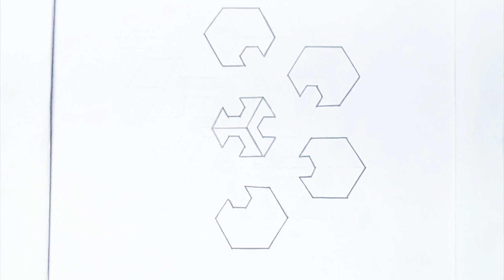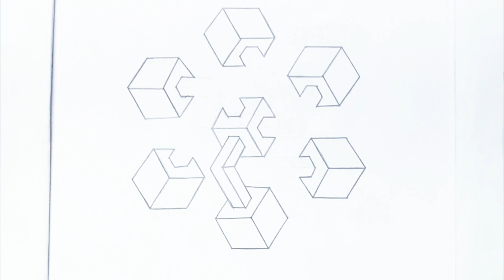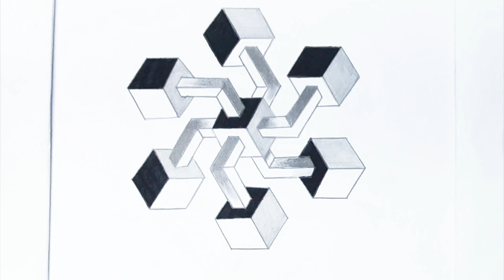How To Draw An 3D 6 Qubes //Geometric Simple Easy Trick //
Easy Trick Art Step By Step Draw The Number,Draw Lines To The Dot Add Shading And Some Thin Lines of Lined Paper.

How do you draw a 3D triangle for kids?
How do you make a triangle look 3D?
How do you draw 3 dimensional drawings?
How do you draw a triangle?
How do you make a simple triangle?
How do you arrange the steps in constructing triangles?
How do you construct a triangle with 3 angles?
How do you draw a triangle with two lines?
What is the 3D shape of a triangle?
What are the 3 main types of triangles?